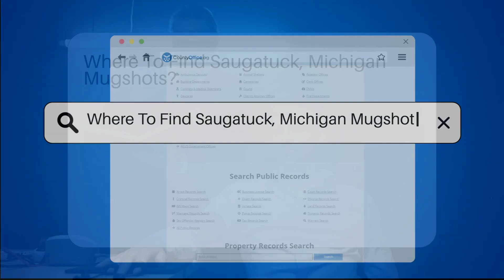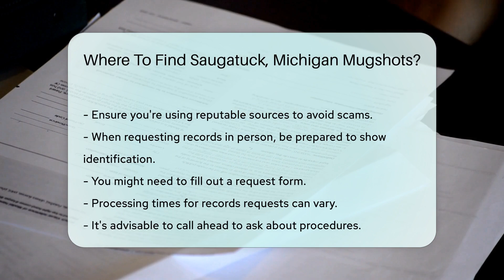Where To Find Saugatuck, Michigan Mugshots? - CountyOffice.org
Where To Find Saugatuck, Michigan Mugshots? Have you ever needed to access mugshots or public records in Saugatuck, Michigan? In this video, we provide valuable insights on where to find mugshots and other public records, specifically focusing on the Allegan County Sheriff's Office. Discover how to access mugshots, charges, and booking dates through the Allegan County Sheriff's Office website or by visiting their physical location. Learn about utilizing third-party websites like CountyOffice.org to aggregate public records effectively. Understand the necessary steps and potential requirements for obtaining these records, whether online or in person. Stay informed and empowered when seeking public records in Saugatuck, Michigan by watching this informative video.